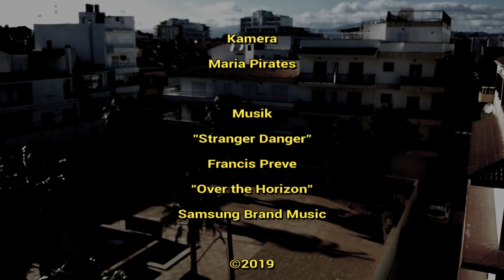Ca´n Picafort Wochenschau, der "Dachtach" vom 06.11.2019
Mit Maria und Guiem vom Dach des Oasis.

Musiknachweis:

"Stranger Danger"
Franzis Preve